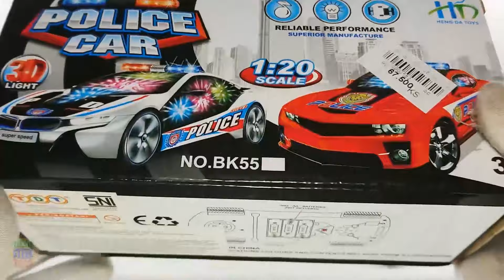Red Police Car Toys | Toy Unboxing For Kids Playing